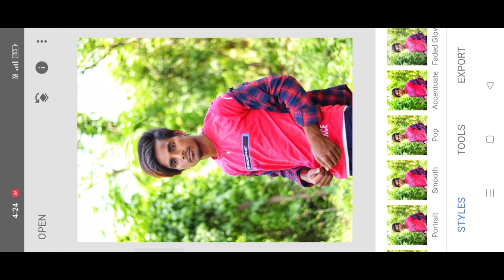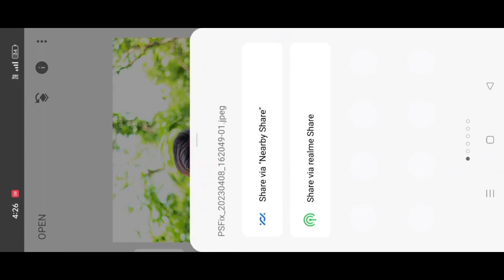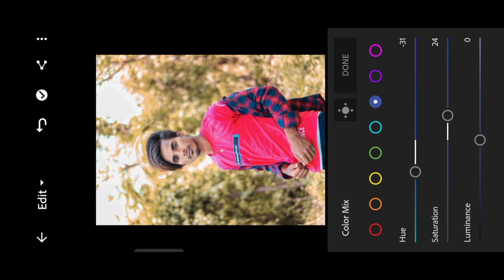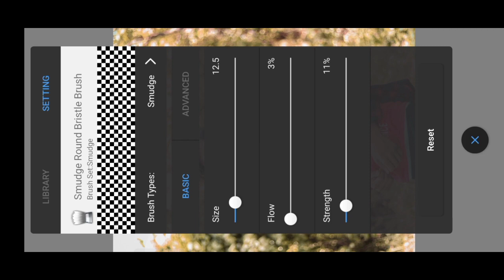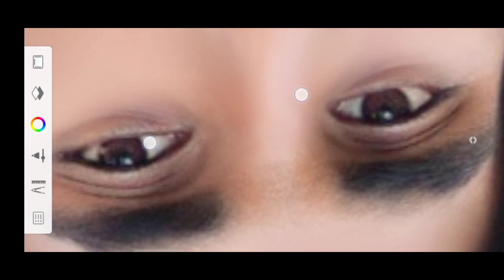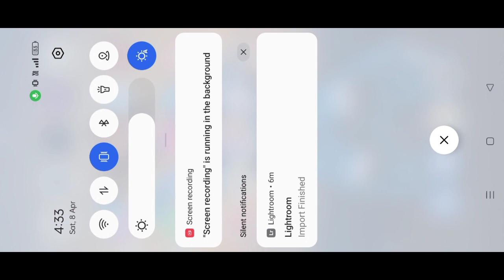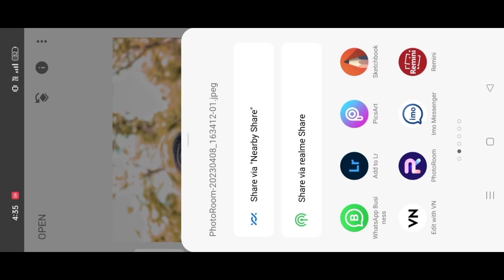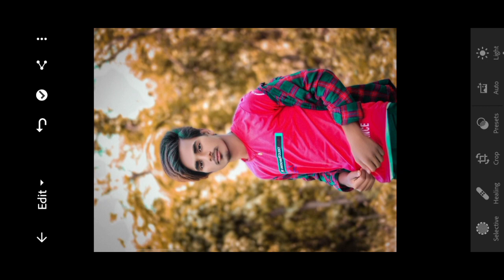Complete Photo Retouching Lightroom | How To Photo Retouching In Mobile | Retouching Kaise karen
Hy friends es video me hum aapako mobile se retouching karna sikhayenge agar aapko retouching nhi aata hai to aap is video ko jarur dekhe